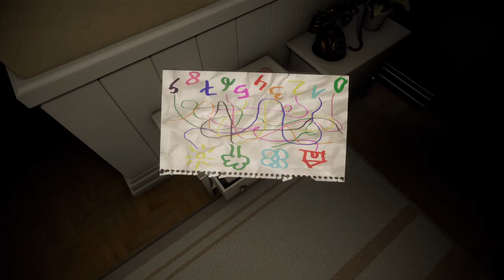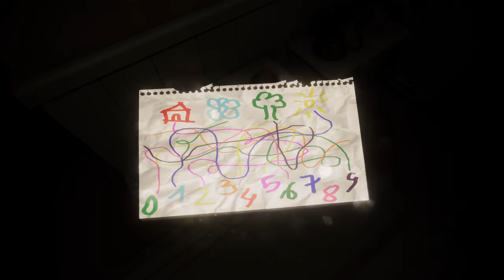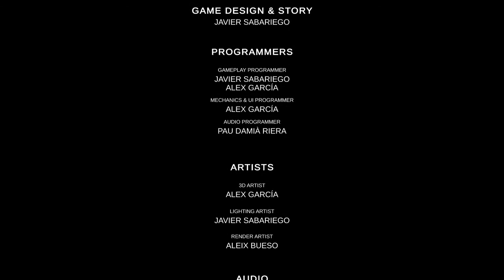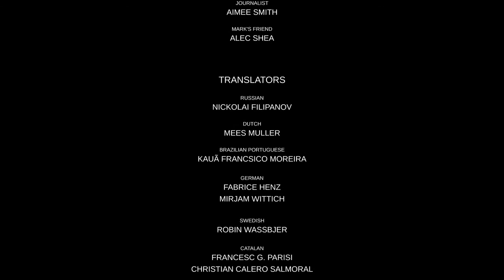Evil Inside プラチナトロフィー攻略 PS5&PS4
1周クリアするだけでプラチナトロフィーが獲得できました。
初見でも1時間かからないくらいの難易度です。

伝説的なゲーム『P.T.』の影響を受けているホラーゲームです。
PS4 P.T. クリア動画

北米版 $12.99